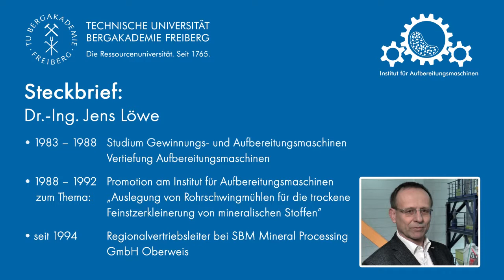Dr. Jens Löwe - Interview - IAM -TU Bergakademie Freiberg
Strebst auch Du eine zukunftsträchtige Karriere in einem kreativen Arbeitsumfeld und einer innovativen Wachstumsbranche an? Dann informiere Dich über die Studienmöglichkeiten am Institut für Aufbereitungsmaschinen (IAM):